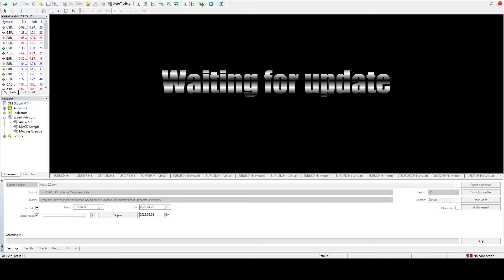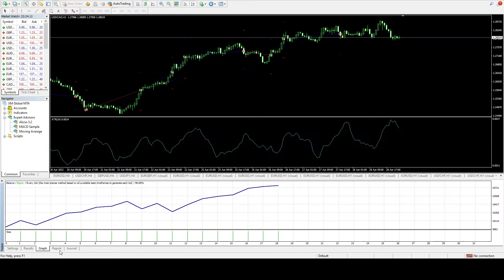Alicia 5 2